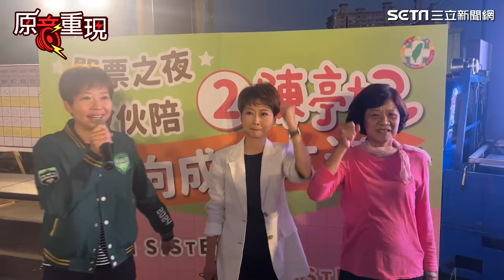台南立委／5連霸連任成功！民進黨陳亭妃自行宣布當選│94看新聞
友邦連結區
◎ 訂閱【三立新聞網】最新影片搶先看